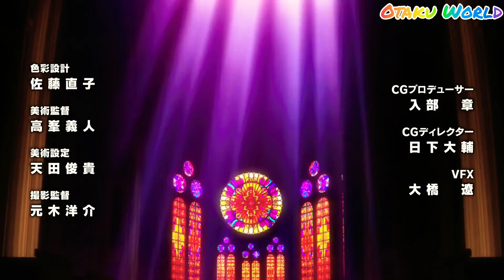Fire Force Opening — Season 1 _ Inferno_hd.